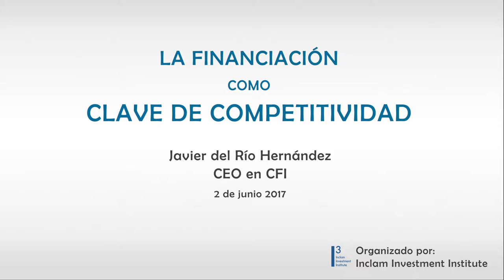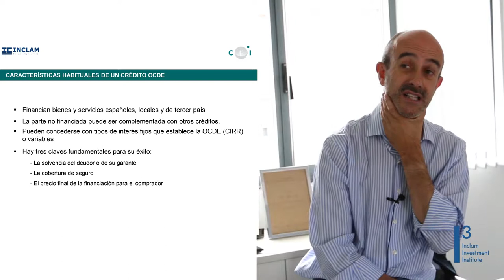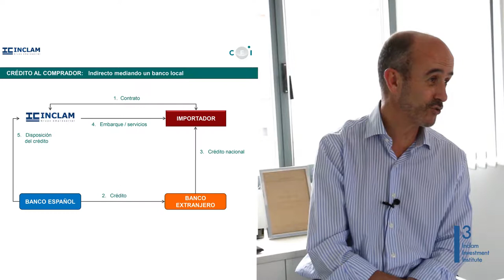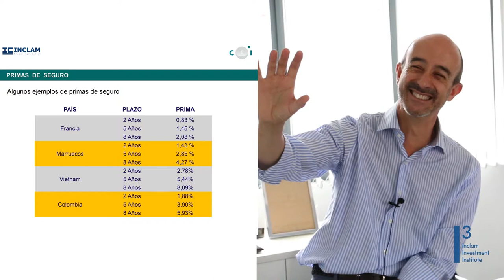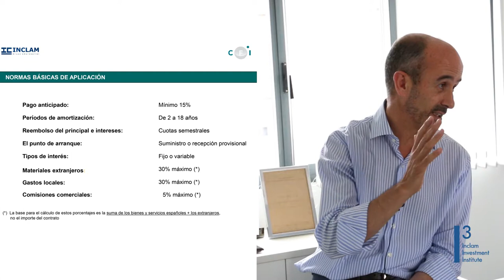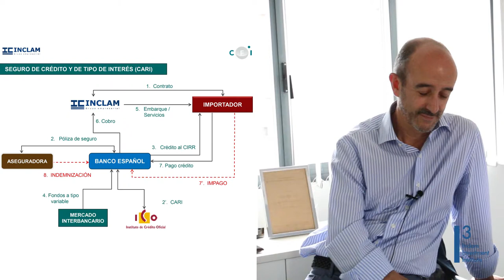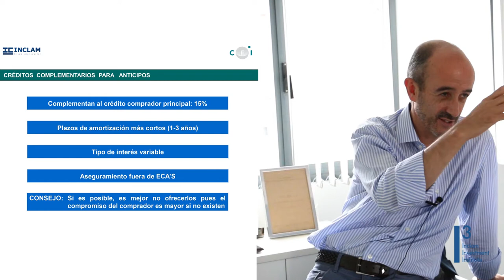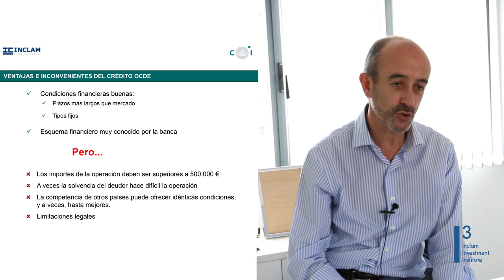CFI-Javier del Río-"Los instrumentos de financiación de exportaciones a medio y largo plazo"-Parte 3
Ponemos a vuestra disposición los videos sobre la Jornada sobre financiación impartida por Javier del Río -CFI.